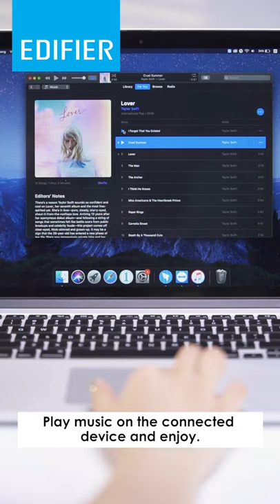Connecting Edifier D12 Speakers using AUX Cord